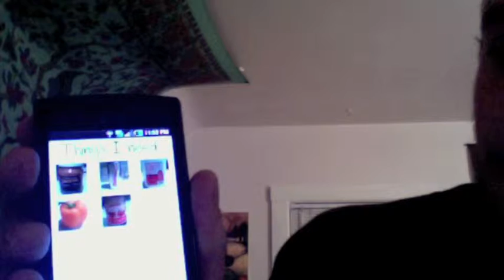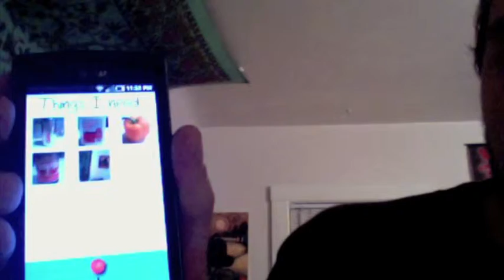VisualList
VisualList demo of a grocery list Android application that uses the camera to keep the list.